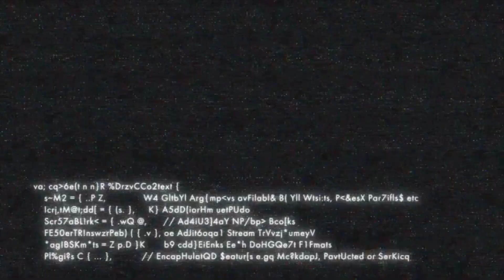AIR JORDAN MILITARY BLACK RETRO 4s EARLY IN HAND REVIEW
HUSSLE & MOTIVATE